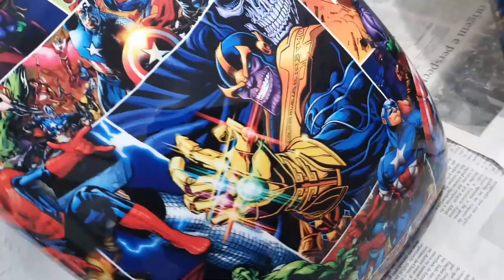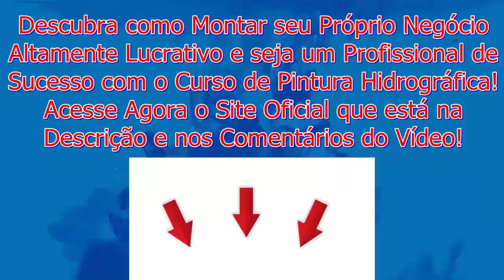Pintura Hidrográfica em Paralama de Moto com Película dos Vingadores e Abra seu Próprio Negócio